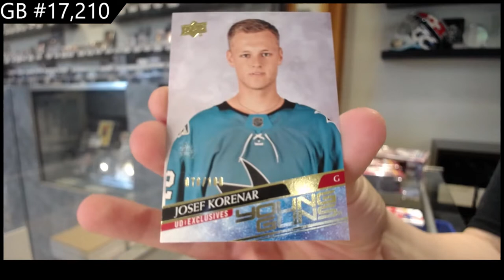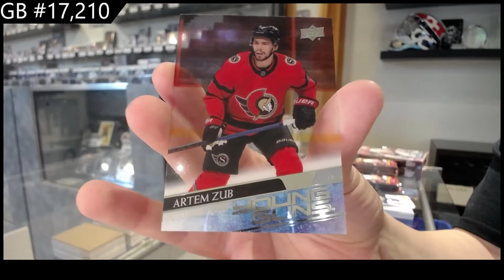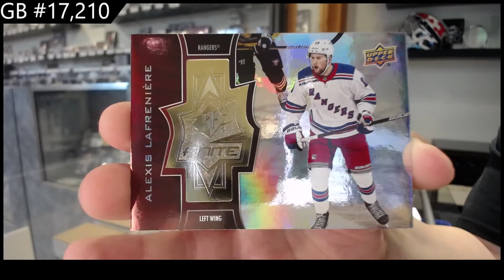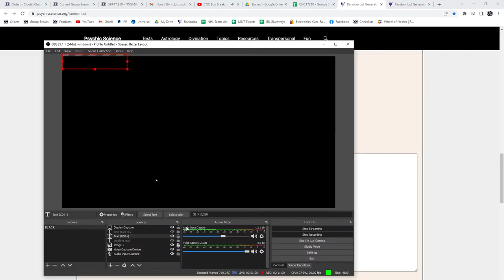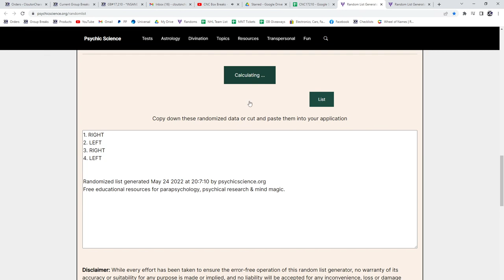20-21 Upper Deck Extended Hockey 3 Box Break - C&C GB #17,210